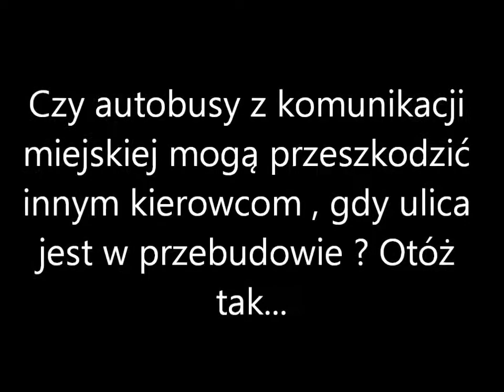Przebudowa wyszyńskiego - Korek przez autobusy - Zielona Góra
Sorki za wymachiwanie kamerką !